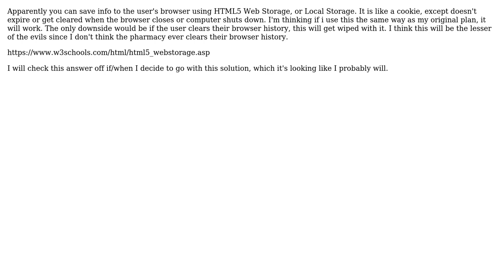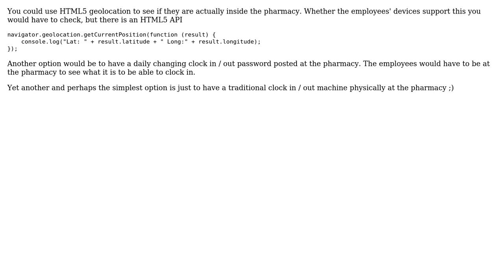How do I lock a web app's functionality to certain computers/devices? (2 Solutions!!)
How do I lock a web app's functionality to certain computers/devices?

With thanks & praise to God, and with thanks to the many people who have made this project possible! | Content (except music & images) licensed under CC BY-SA | Music | Images & others | With thanks to user Erik Stagg user Bemmu and the Stack Exchange Network Trademarks are property of their respective owners. You are responsible for your own actions.